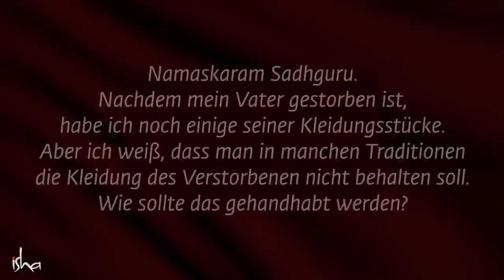Warum solltest du nicht die Kleidung von Toten tragen?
Sadhguru entschlüsselt den Prozess des Todes und erklärt, warum die Kleidung der Verstorbenen verbrannt oder weit verteilt werden muss.